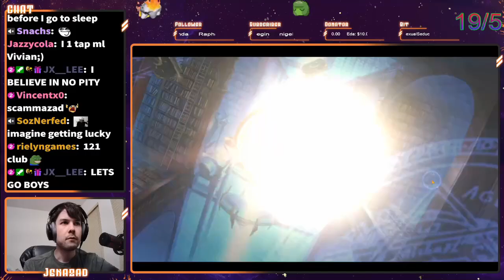How Good Is ML Vivian? Ft Sharun - Epic Seven RTA Showcase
ML Vivians skillset felt a little basic at first glance but while testing her I found she was really fun. Her survivability is through the roof and she does some pretty great damage. As for Sharun, shes a bit strange and I think isn't worth pulling with summer Charlotte on the horizon.